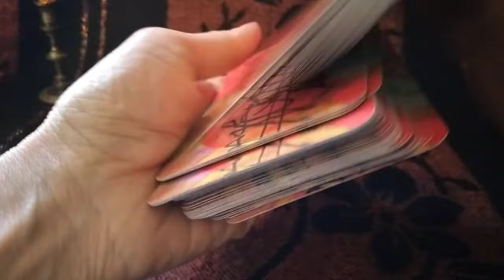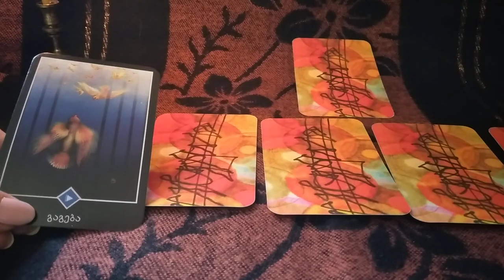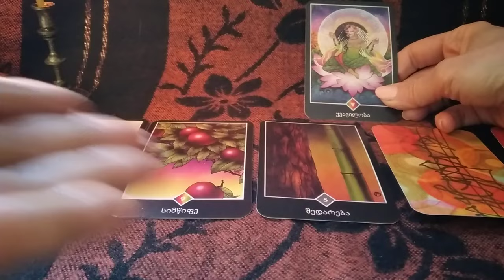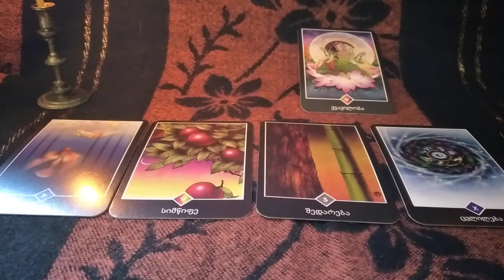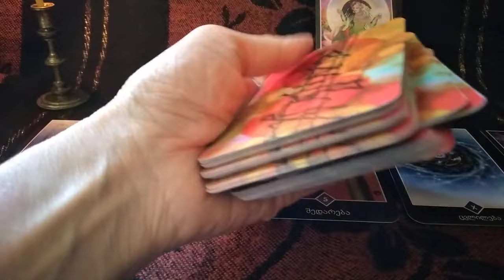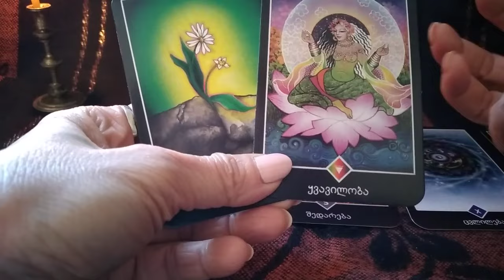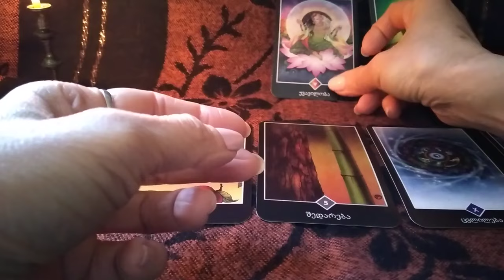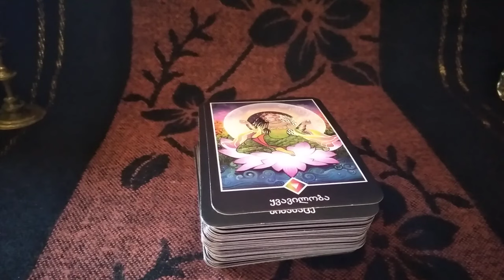ტაროს გაშლა სურვილის ასრულებაზე! ოშო ძენ ტარო✨✨✨🃏🃏🃏✨✨✨599577343